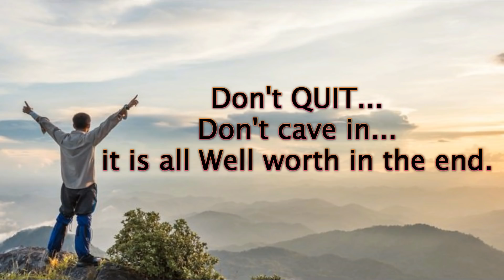Kidnap PK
Director : sai Kumar Raavi
Cast : Praveen Karumuri, Satya Pranav, Srinu Gopal, Hari Krishna
Director-of-Photography  : Renu Sai kumar
Editing : Hari Krishna Gubbala